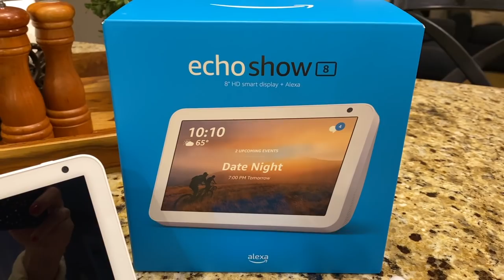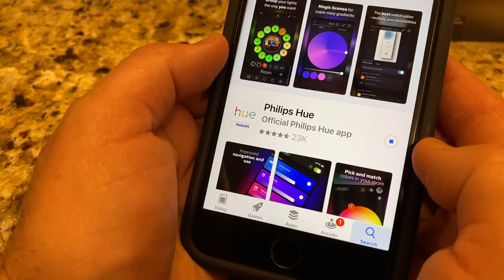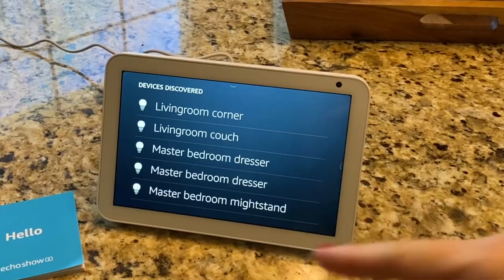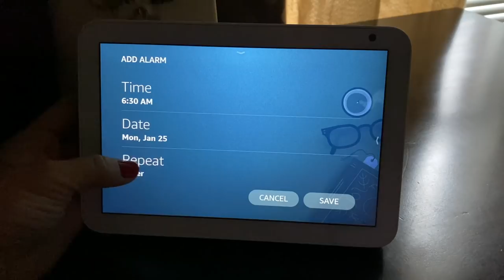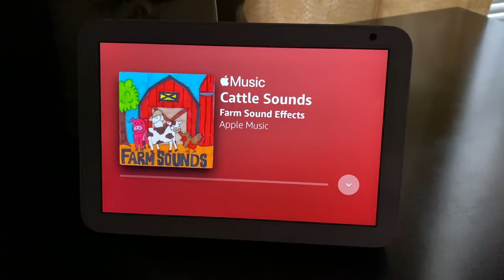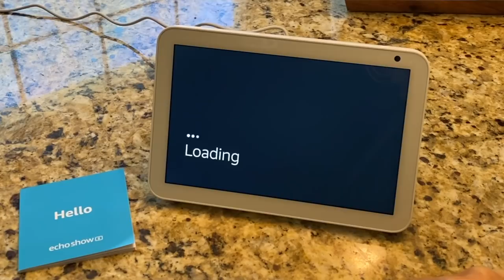I FINALLY GOT SMART ~ FUN WITH ALEXA SMART HOME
I've discovered how easy it is to incorporate smart products into my home with smart bulbs and the Echo Show. And with my new best friend Alexa by my side, so many exciting things are possible!

🤓 SMART ITEMS
⚬ ECHO SHOW 8 HD SMART DISPLAY WITH ALEXA
⚬ PHILLIPS HUE DIMMABLE SMART BULB STARTER KIT
⚬ PHILLIPS HUE SMART FLOOD BULBS
⚬ SMART LOCK WITH DEADBOLT